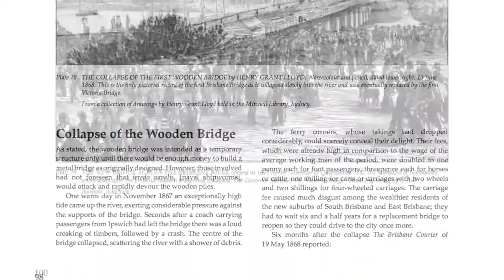Historic Brisbane book trailer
This book by Jake and Susanna de Vries shows the history of Brisbane in pictures, from the establishment of the convict settlement to the city of Brisbane as we know it today.